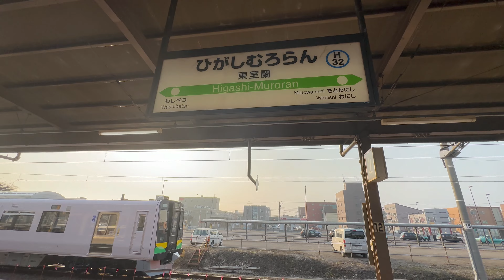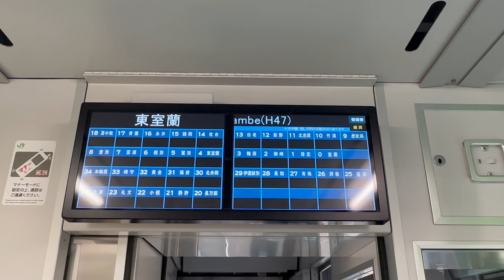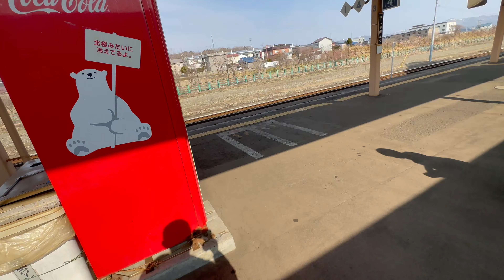前面展望 室蘭本線 東室蘭 → 長万部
東室蘭駅構内 2023年4月4日(火) 7時10分頃から撮影
1:55〜(出発3:05〜) 前面展望 7時25分頃から撮影
1:29:52〜 長万部駅構内  8時53分頃から撮影